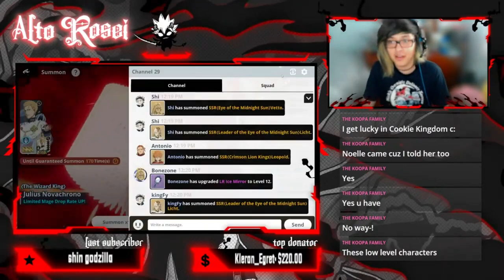THE WIZARD KING BLESSED ME! FIRST PULL JULIUS AND HIS SKILL PAGE!! LUCKIEST 200 SUMMONS!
My luck has finally turned around